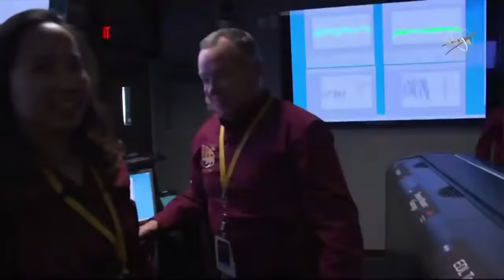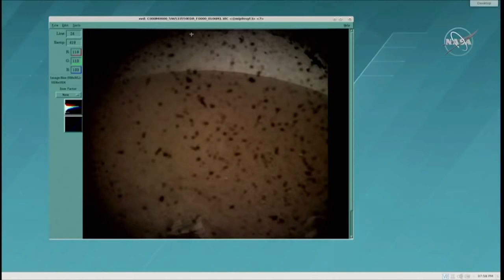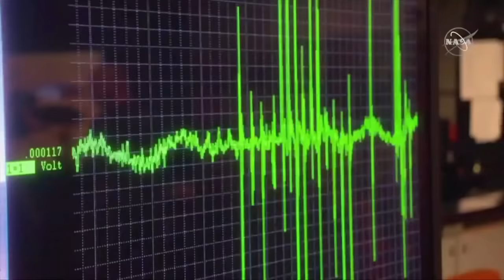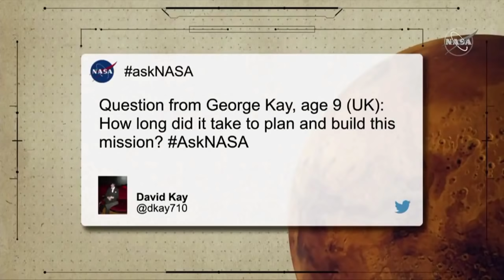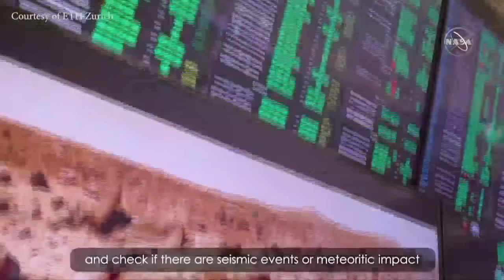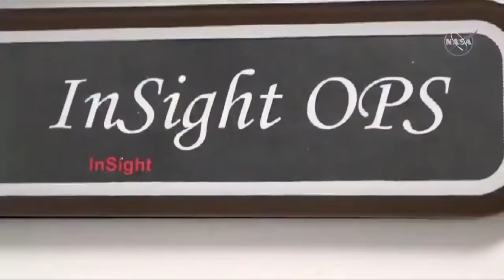NASA InSight landing: Watch as the spacecraft successfully lands on Mars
The NASA Mars InSight lander is scheduled to touch down on Mars today around 3 p.m. ET.  The robotic lander launched over six months ago from Vandenberg Air Force base in California.

InSight is expected to enter the Mars atmosphere and begin its decent to the Martian surface at approximately 2:47 p.m. ET.  Four minutes later, it will deploy a parachute to slow itself.  Once slowed, it will jettison its heat shield and then its landing legs will unfold and lock into place.